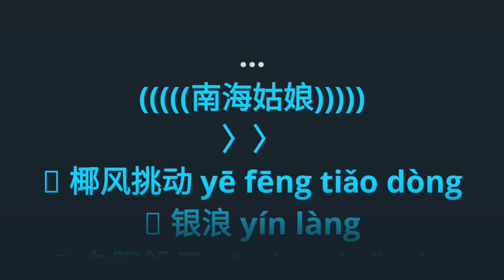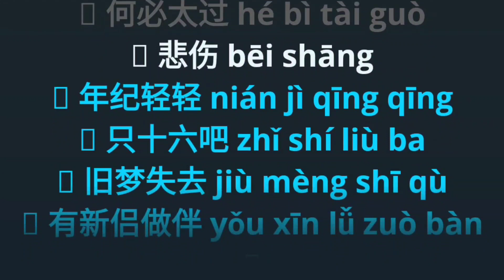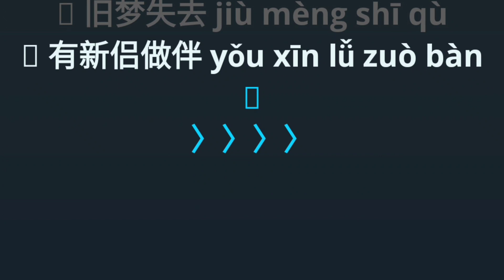Nan Hai Gu Niang 南海姑娘 karaoke no vocal